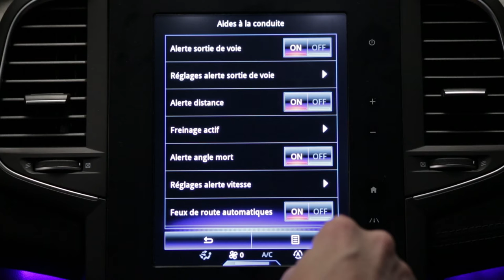Tempolimit-Assistent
MEGANE (DEU)